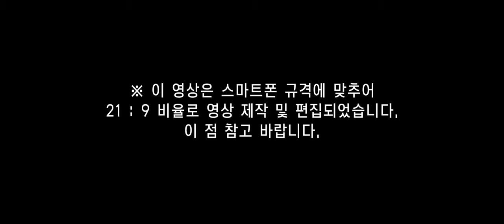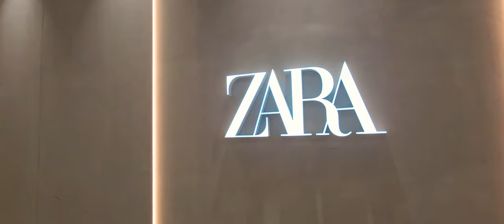[21 : 9 4K] 서울 영등포 나들이 feat. 신도림역, 도림천, 타임스퀘어 Filmed with Galaxy S20 Ultra.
- 배경음악 믹싱
TEAM BEDROOM Of TEAM SGNTR

- 배경음악 원곡
Halsey - Castle (Ranji & Katri Remix)
D-Steal, Dbobby - Speed Moha
Alok, VINNE - Free (Vinne Goes Prog Edit)
Mike Williams X Dastic - YOU, I (Bvrnout Remix)
The Chainsmokers & Illenium Feat. Lennon Stella - Takeaway

패션, 신발 리뷰와 IT 리뷰 영상을 빠르게 보실 수 있습니다.